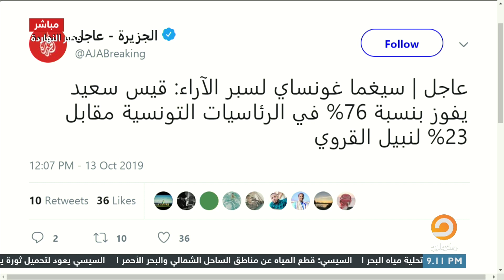ناصر تعليقا على فوز قيس سعيد ثالث رئيس في تونس بعد الثورة واحنا لابسين السيسي